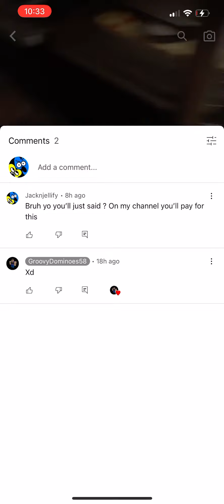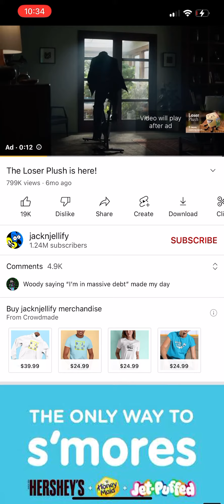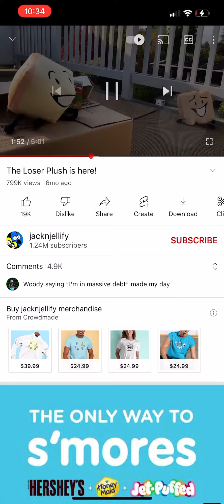Yo you should not do that again I just unsubscribe on your channel 😂😂😂😂😂